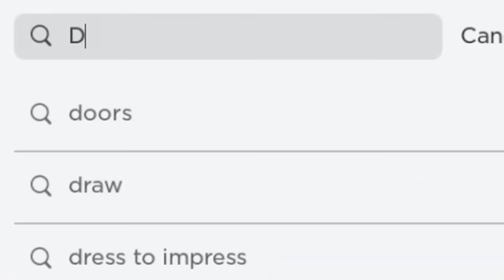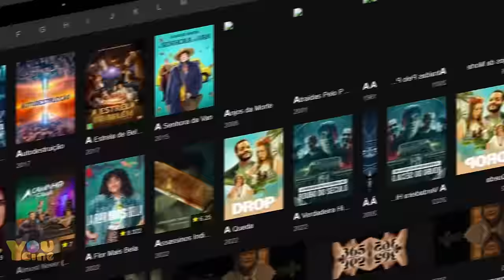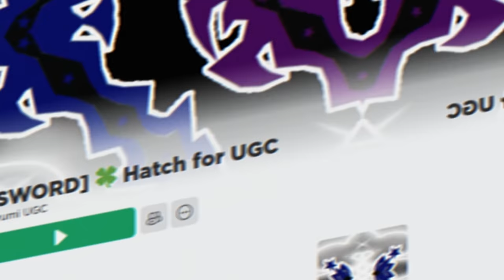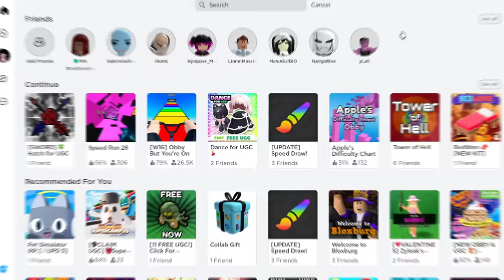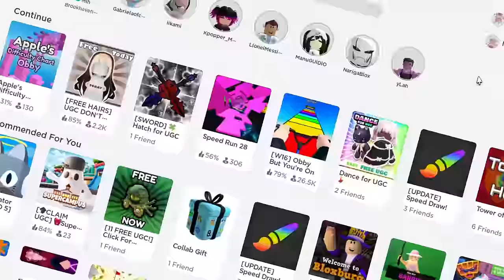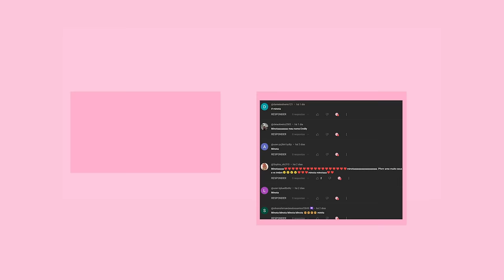10 NOVOS CABELOS GRÁTIS NO ROBLOX! (2024)😱